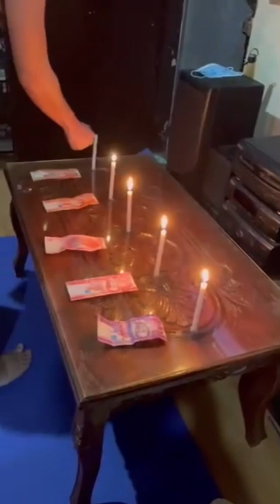Adlaon Christmas Party Part 3